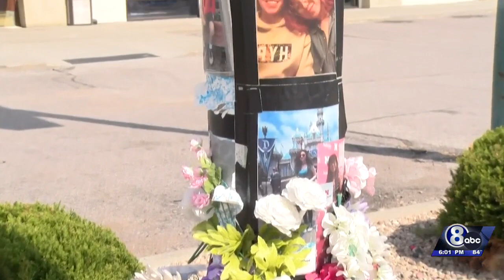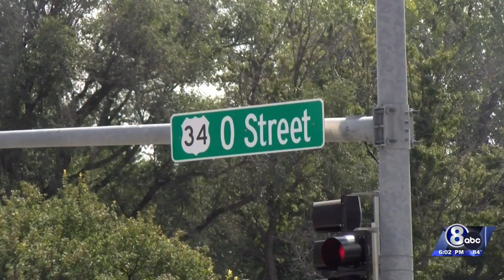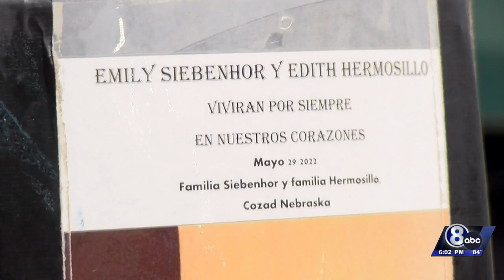Man pleads guilty in Lincoln's deadly Memorial Day weekend crash